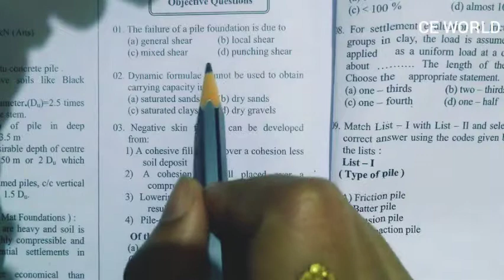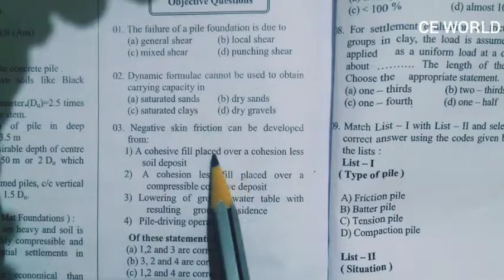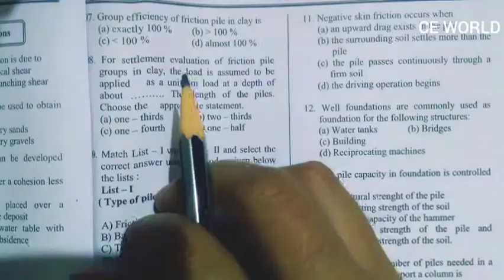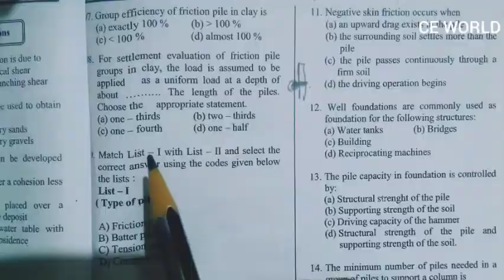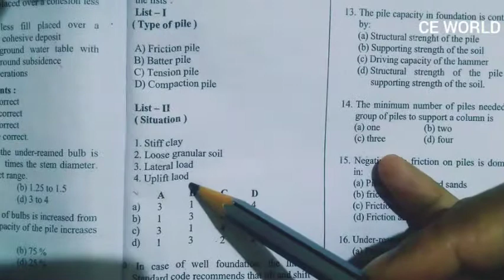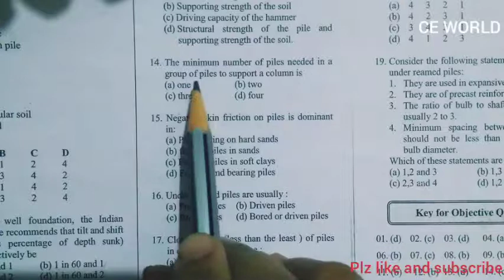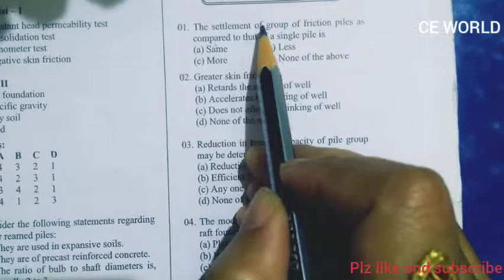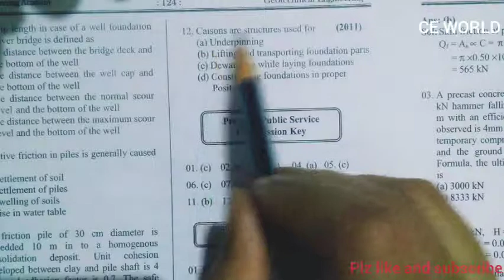deep foundation practice set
Deep foundation practice set#deepfoundation#sscje#rrbje